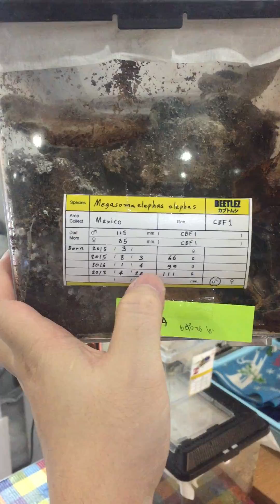Megasoma elephas 110~112 mm.ใหญ่เวอร์ 【BEETLEZ】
■ BEETLEZ
Beetle pet shop
JJ MALL Chatuchak, Bangkok
Room S289 2nd floor

■ ร้านขายด้วง บีทเทิลแซด
เจเจมอล์ ชั้น2 ห้อง S289 ใกล้ฟู้ดคอร์ท
จตุจักร กรุงเทพฯ
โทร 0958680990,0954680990